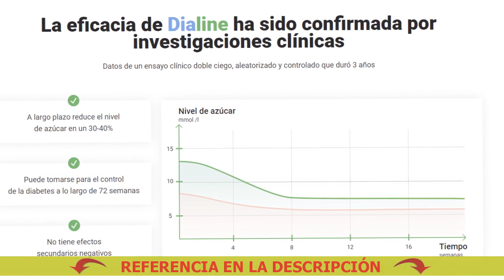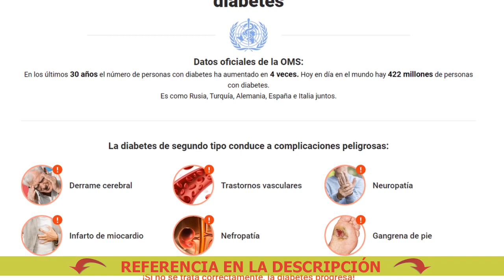Cura de la diabetes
🔴 Comprar Dialine a buen precio. ¡Solicite Dialine ahora!
Dialine - Elimina las complicaciones y facilita la vida con la diabetes

La diabetes de segundo tipo conduce a complicaciones peligrosas:
- Nefropatía
- Neuropatía

3 efectos de Dialine para una vida de alta
calidad con diabetes de segundo tipo:
1 - Disminución del nivel de azúcar en la sangre. Ayuda a convertir la glucosa en energía y a producir insulina cuando la glucosa contacta con la sangre
2 - Normalización del peso y el metabolismo. Contribuye a la normalización del apetito, reduce las ganas de comer dulces, restaura el metabolismo
3 - Recuperación de los órganos internos. Mantiene el corazón, los riñones, los ojos, los vasos sanguíneos y tejidos en buen estado

Calcetines Para Diabeticos Hombre
Farmacos Para La Diabetes
Que Tomar Para Diabetes Tipo 2
Para Diabetes Jugo
Dialnet Metricas
Remedios populares para la diabetes
Fortalecimiento Para Diabetes
El medicamento más eficaz para la diabetes 2
Hierbas Medicinales Para La Diabetes Recetas
Dialine Hol Kapható
Dieta Para Diabetes Mellitus
Nueva lista de pastillas para la diabetes de tipo 2
Lista de pastillas para la diabetes de nuevo cuño
Dialine Emag
Medialine Isvarza
Nombre de los medicamentos para la diabetes mellitus
Melon Amargo Para La Diabetes
Kromasol Para Diabetes
Moringa Para Diabetes
Pastillas gratis para la diabetes
Deshágase de la diabetes para siempre
5 Pasos Para Prevenir La Diabetes
Dialine Nebenwirkungen
Wereke Para La Diabetes
Para Diabeticos Azucar
Remedio Para La Diabetes Con Canela Y Clavo De Olor
Tratamiento de la diabetes mellitus tipo 2
Medicina alemana para la diabetes tipo 2
¿Qué pastillas efectivas para la diabetes
Lista de medicamentos para la diabetes
Te De Xoconostle Para La Diabetes
Para Diabeticos Helados
O Tenente É Bom Para Diabetes
Cura Para Diabetes Natural
Dialine Amazon
Cómo deshacerse de la diabetes 2
Calcetines Para Diabeticos Walmart
Tratamiento de la diabetes
Vacuna Para La Diabetes En Cuba